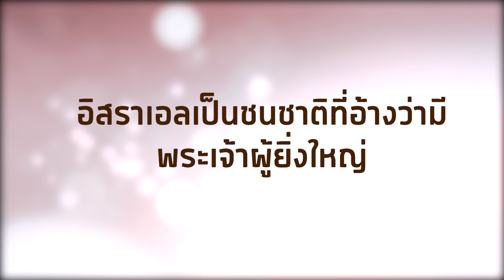ตัวอย่างรายการตอน “ทำไมชนชาติอิสราเอลถูกถอดจากการเป็นเจ้าสาวของพระเจ้า?”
ชนชาติอิสราเอลในพระคัมภีร์อ้างว่ามีพระเจ้าผู้ยิ่งใหญ่
แต่เพราะเหตุใดจึงมีประวัติศาสตร์ที่น่าเศร้า
หาคำตอบได้ในรายการ “ชัวร์หรือมั่วนิ่มกับอาจารย์นิกร” ซีซั่น 5
CBNsiam youtube channel  หรือ